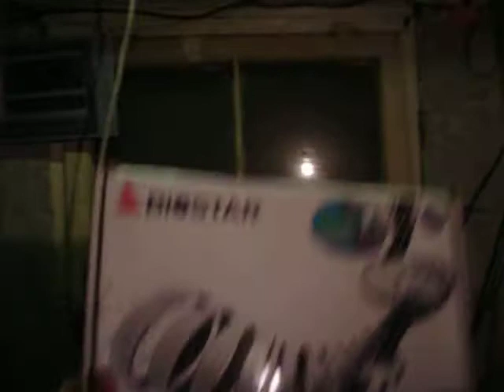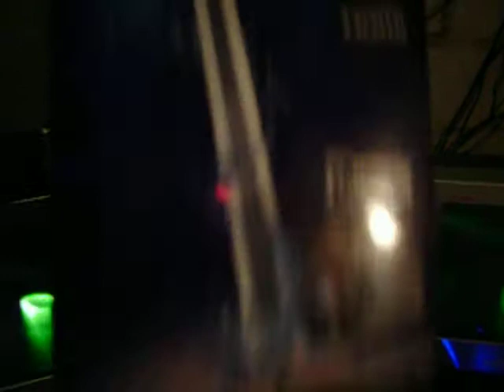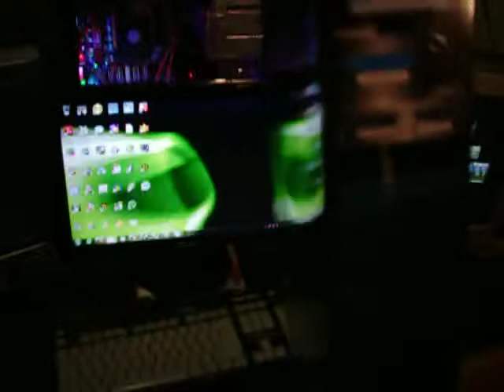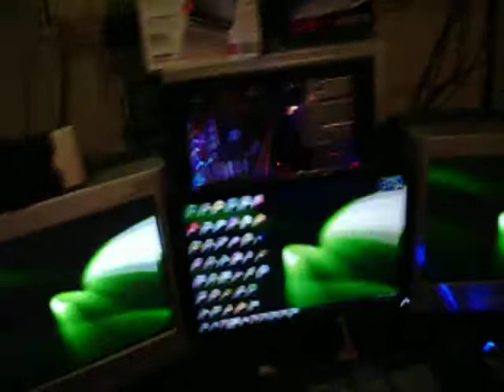My new build finshed 2-15-2011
Motherboard: Biostar TA790GX A3+
CPU: Socket AM3  AMD Athlon II X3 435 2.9GHZ
                   unlocked too AMD Phenom II X4 B35 3.19GHZ
Ram: Adata PC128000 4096gbs DDR3
OS: Microsoft  Windows 7 Home Premium 64bit
Hard Drive: Western Digital Caviar Blue 500gb 16mbs
Video: AMD HIS HD 5770 1GB DDR5